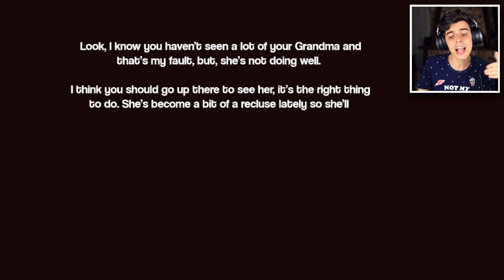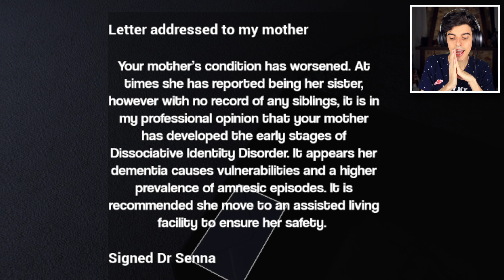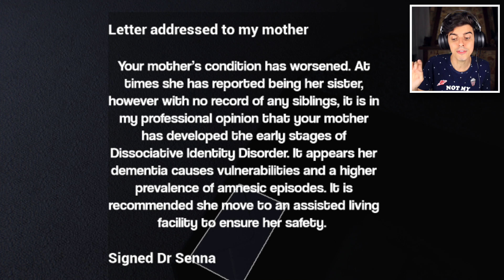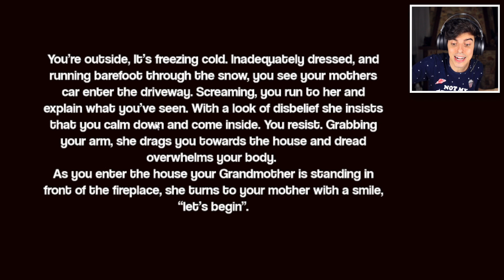FUGINDO da VOVÓ POSSUÍDA!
Hoje trouxe um jogo de terror que me deu vários sustos! Já tive namorada zumbi, já fui médico estilo Greys Anatomy e hoje é dia de avó possuída estilo granny nesse game de horror! Já trouxe vídeo jogando bitlife, 60 seconds, Resident Evil e até no Titanic assombrado eu fui... qual será o próximo gameplay? Você decide!

Obrigadoooooo!